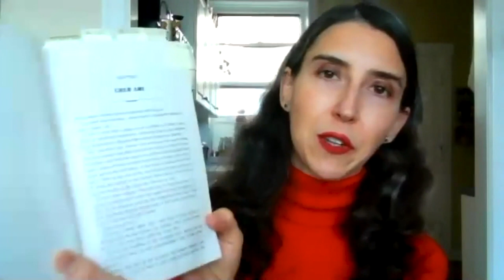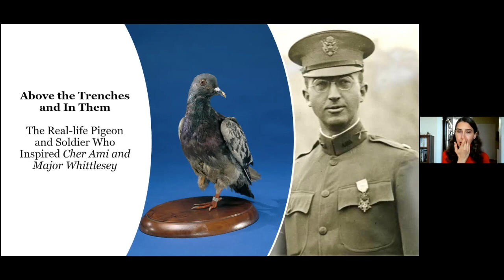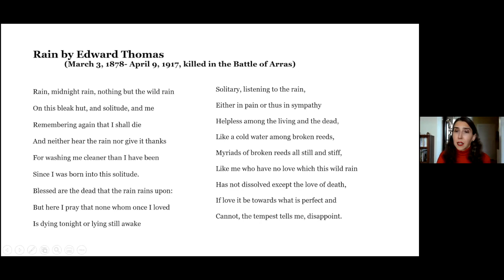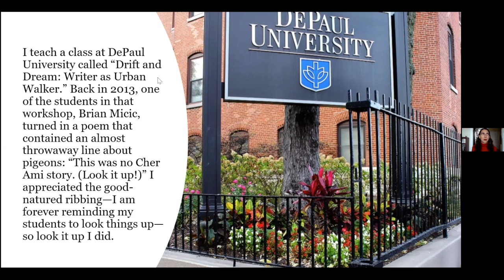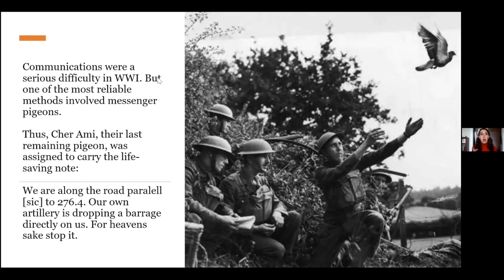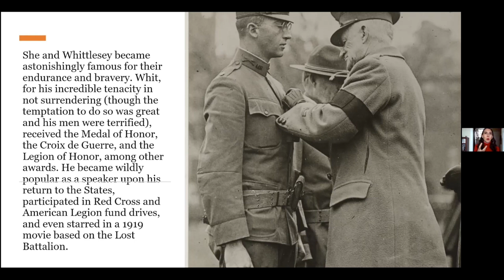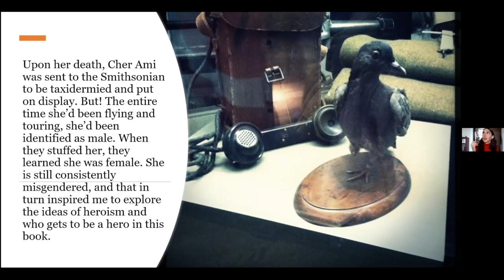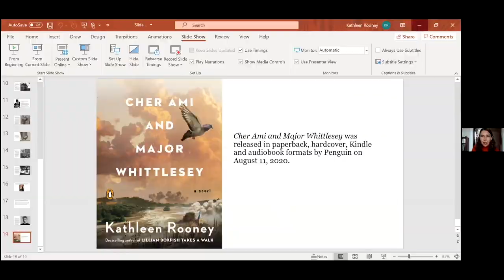Cher Ami and Major Whittlesey: The Real-Life Inspirations Behind This Novel of World War I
From the green countryside of England and the gray canyons of Wall Street come two unlikely heroes: one a pigeon and the other a soldier. A saga of hope and duty, Cher Ami and Major Whittlesey is a tragic yet life-affirming war story. Inspired by true events of World War I, author Kathleen Rooney resurrects two long-forgotten yet unforgettable figures, recounting their tale in a pair of voices that will change the way readers look at animals, freedom, and even history itself.